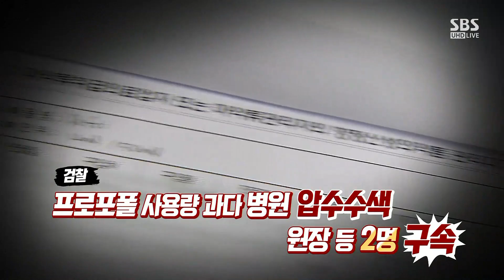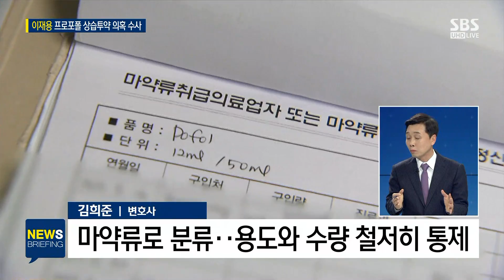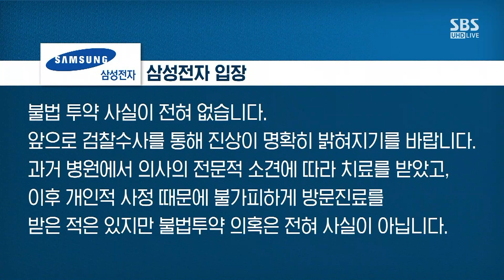이재용도 프로포폴 맞았나…배우·재벌가 등 수사 착수 / SBS / 주영진의 뉴스브리핑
● 배우부터 재벌까지…프로포폴 불법 투약 의혹

김희준 / 변호사
"프로포폴, 2011년 수면 마취제로 지정…치료 이외 투약 시 불법"
"이재용 부회장, 투약 여부와 이유 따져봐야"

민성기 / SBS 논설위원
"공익제보에 이재용 부회장 '프로포폴 상습 불법 투여' 의혹 담겨"
"삼성 측 "불법 투약 한 적 없다" 입장